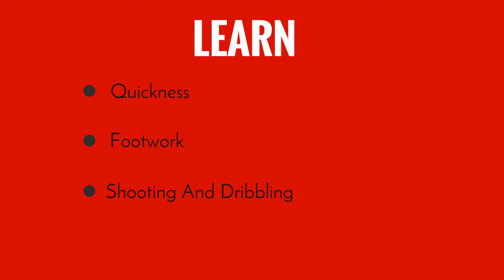D1 SOCCER CAMP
D1 - Not Your Average Sports Training Facility

D1 Sports Training is The Place for The Athlete. D1 provides custom sports training programs, boot camps, expert coaching and the latest in sports therapy, all in an intense, high-energy, state-of-the-art environment.

Location:
30 Skyline Drive
Lake Mary, Florida